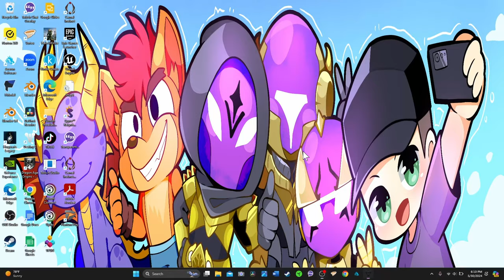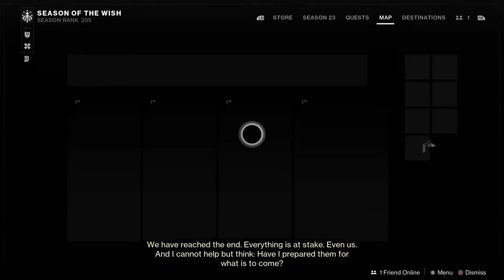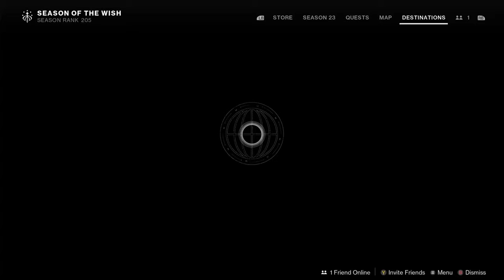Closer to the Heart!!! Destiny 2 | 05-30-24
Join me as My Warlock as I Complete the mission Closer to the Heart then join Onslaught on Destiny 2 during my Live stream on twitch on May 30th 2024.

Check out Cindy's Books
The Uninvited Guest
Her Safe Haven